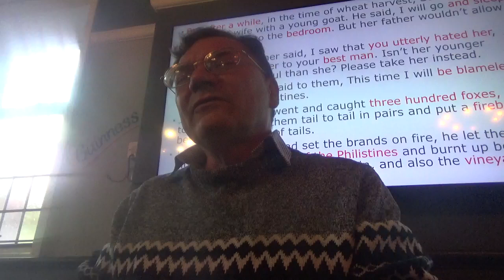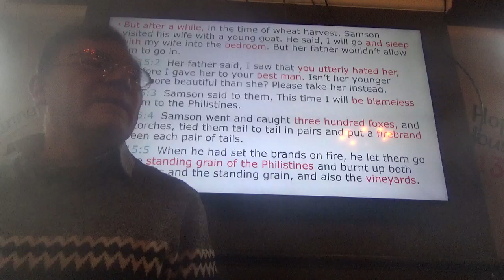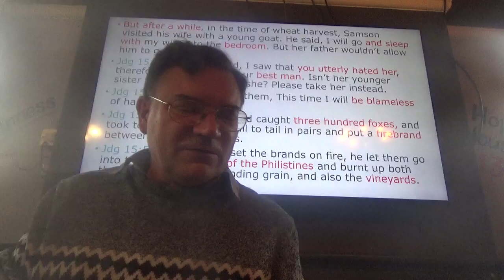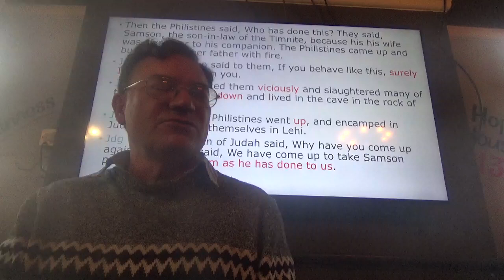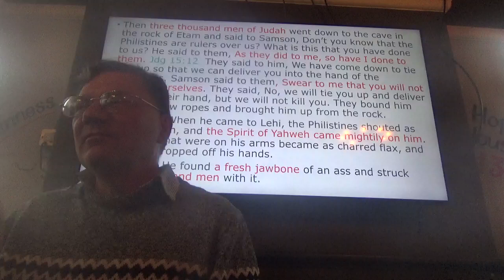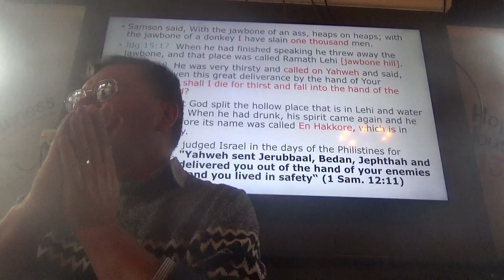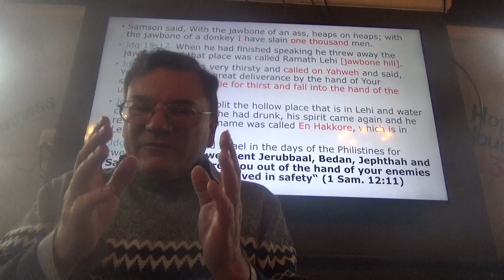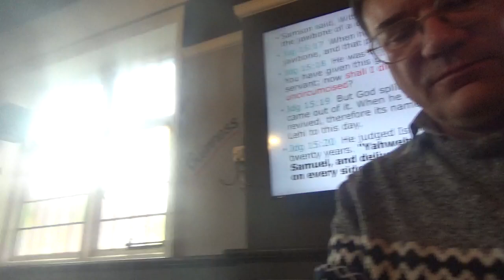You lift me up to more than I can be, sermon on Samson, Judges 15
Free Bible app: Text, commentary on every Bible verse, three audio files for every chapter: text, message and youth message. No ads, no popups. For Android for Apple / iOS Carelinks Ministries. Samson Defeats the Philistines
Jdg 15:1  But it came to pass after a while, in the time of wheat harvest, that Samson visited his wife with a kid; and he said, I will go in to my wife into the chamber. But her father would not suffer him to go in.
Jdg 15:2  And her father said, I verily thought that thou hadst utterly hated her; therefore I gave her to thy companion: is not her younger sister fairer than she? take her, I pray thee, instead of her.
Jdg 15:3  And Samson said unto them, This time shall I be blameless in regard of the Philistines, when I do them a mischief.
Jdg 15:4  And Samson went and caught three hundred foxes, and took firebrands, and turned tail to tail, and put a firebrand in the midst between every two tails.
Jdg 15:5  And when he had set the brands on fire, he let them go into the standing grain of the Philistines, and burnt up both the shocks and the standing grain, and also the oliveyards.
Jdg 15:6  Then the Philistines said, Who hath done this? And they said, Samson, the son-in-law of the Timnite, because he hath taken his wife, and given her to his companion. And the Philistines came up, and burnt her and her father with fire.
Jdg 15:7  And Samson said unto them, If ye do after this manner, surely I will be avenged of you, and after that I will cease.
Jdg 15:8  And he smote them hip and thigh with a great slaughter: and he went down and dwelt in the cleft of the rock of Etam.
Jdg 15:9  Then the Philistines went up, and encamped in Judah, and spread themselves in Lehi.
Jdg 15:10  And the men of Judah said, Why are ye come up against us? And they said, To bind Samson are we come up, to do to him as he hath done to us.
Jdg 15:11  Then three thousand men of Judah went down to the cleft of the rock of Etam, and said to Samson, Knowest thou not that the Philistines are rulers over us? what then is this that thou hast done unto us? And he said unto them, As they did unto me, so have I done unto them.
Jdg 15:12  And they said unto him, We are come down to bind thee, that we may deliver thee into the hand of the Philistines. And Samson said unto them, Swear unto me, that ye will not fall upon me yourselves.
Jdg 15:13  And they spake unto him, saying, No; but we will bind thee fast, and deliver thee into their hand: but surely we will not kill thee. And they bound him with two new ropes, and brought him up from the rock.
Jdg 15:14  When he came unto Lehi, the Philistines shouted as they met him: and the Spirit of Jehovah came mightily upon him, and the ropes that were upon his arms became as flax that was burnt with fire, and his bands dropped from off his hands.
Jdg 15:15  And he found a fresh jawbone of an ass, and put forth his hand, and took it, and smote a thousand men therewith.
Jdg 15:16  And Samson said, With the jawbone of an ass, heaps upon heaps, With the jawbone of an ass have I smitten a thousand men.
Jdg 15:17  And it came to pass, when he had made an end of speaking, that he cast away the jawbone out of his hand; and that place was called Ramath-lehi.
Jdg 15:18  And he was sore athirst, and called on Jehovah, and said, Thou hast given this great deliverance by the hand of thy servant; and now shall I die for thirst, and fall into the hand of the uncircumcised.
Jdg 15:19  But God clave the hollow place that is in Lehi, and there came water thereout; and when he had drunk, his spirit came again, and he revived: wherefore the name thereof was called En-hakkore, which is in Lehi, unto this day.
Jdg 15:20  And he judged Israel in the days of the Philistines twenty years.